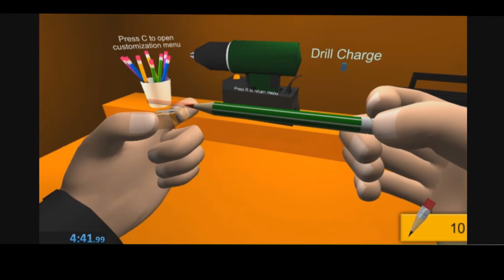pencil sharpener simulator 10 pencils in 4:41